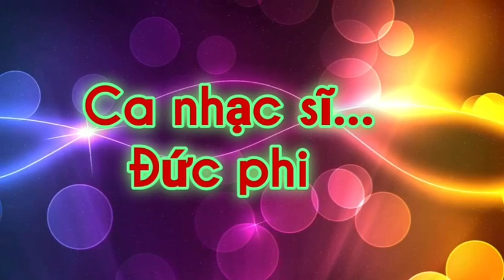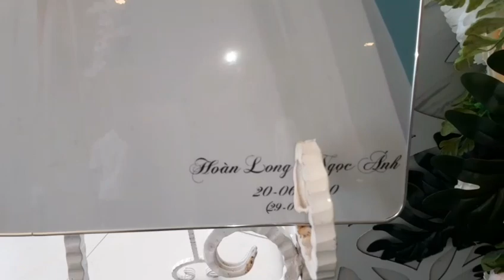Đám Cưới Đường Tăng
Người Con Bình Thuận Xin chào tất cả mọi người đang xem nha.
Bằng kĩ thuật làm vườn, mình sẽ hướng dẫn mọi người về tất cả kĩ thuật làm vườn thanh long sạch đẹp, những bài thuốc cũng như công thức mới giúp cho bạn có được một trái thanh long sạch đẹp, đủ chất lượng xuất khẩu.

Xin đừng Reup lại video..
Video bản quyền của:người con bình thuận